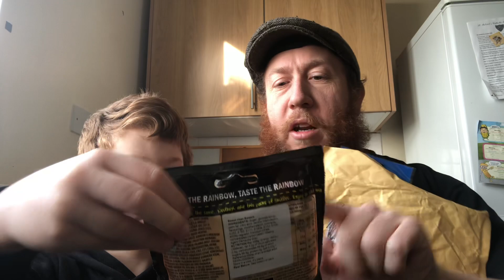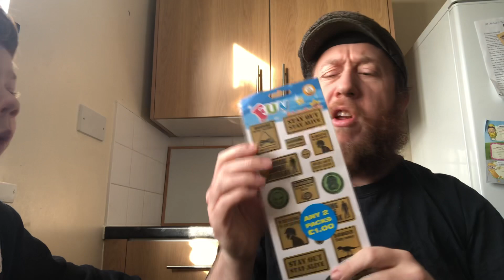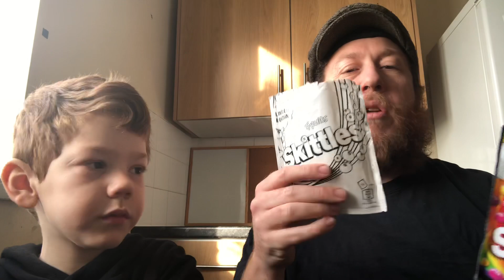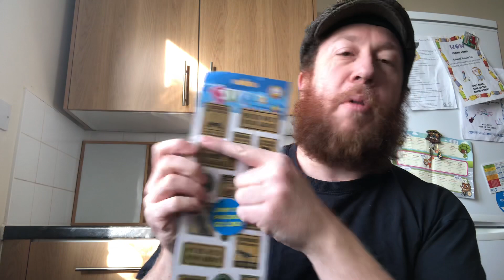Surprise unboxing from Deathofrats09 gaming !!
Hello 👋 Barmy Badger 🦡 army !! Welcome to another smashing unboxing video!!! Today we will be unboxing and taste testing hope you guys enjoy the fun